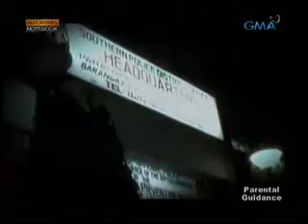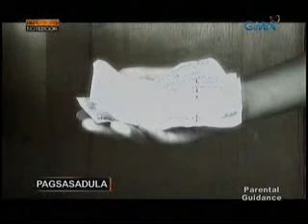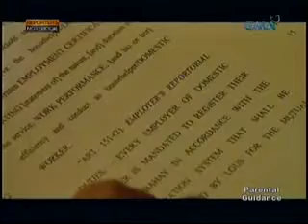Kinawawang mga Kasambahay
Reporters' Norebook